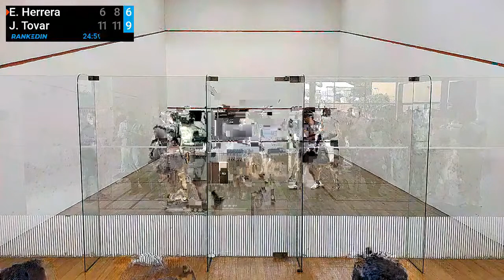Erick Herrera vs Juan Tovar - CAMPEONATO NACIONAL DE SQUASH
Live video streaming of Erick Herrera vs Juan Tovar match of Tournament CAMPEONATO NACIONAL DE SQUASH 2021 played for ranking Federación Colombiana de Squash Ranking. Location Km, Cl. 1, Mosquera, Cundinamarca, Colombia, Federación Colombiana de Squash Ranking, 9/24/2021 12:00:00 PM, Squash.